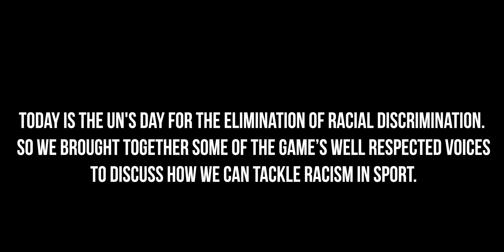UN Anti Racism Day Roundtable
Around the table:

Darren Lewis (Daily Mirror)Marcus Gayle (Brentford FC Ambassador)Holly Morgan (Founder of Morgan Sport Management)Ashton Hewitt (Professional Rugby Player for The Dragons Anita Asante (Then Aston Villa Women's defender, Now Bristol City Woman's Coach)Danny Mills (Dulwich Hamlet footballer)